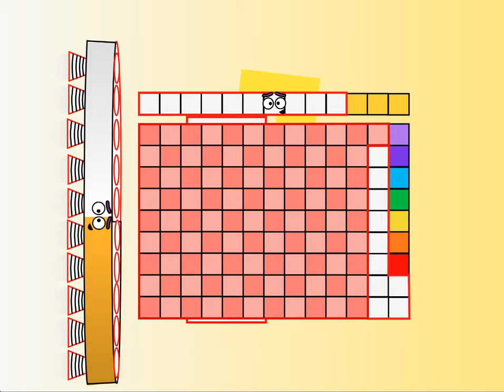Numberblocks Thirteen Times Table